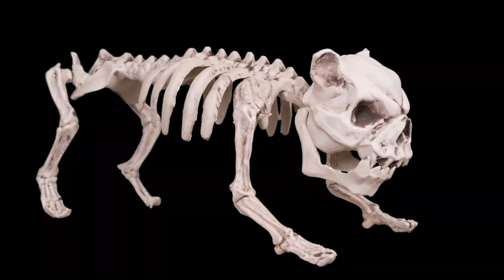Lightning XXL Overlay-Pack – 4.094 Bokehs, Flares und Lightleaks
Dieses Mega-Bundle beinhaltet insgesamt unglaubliche 4094 verschiedene Flares, Bokehs und Lightleak Overlays.
Die Overlays kommen in hochauflösenden JPG-Dateien mit einer Größe von bis zu 7952 x 5304 Pixeln.

Technische Informationen:

Die Overlays sind nutzbar unter den gängigsten ebenenbasierten Bildbearbeitungs- und Grafikprogrammen, wie Adobe Photoshop (ab CS2), Photoshop Elements, CorelDRAW Graphics Suite (ab X5), PaintShop Pro (ab X5), Gimp usw.

Achtung! In Lightroom lassen sich keine Overlays und Texturen einbinden. Somit sind Overlays in keiner Version dieses Programmes anwendbar.

Für Photoshop liegt ein Video-Tutorial im Pack mit dabei.